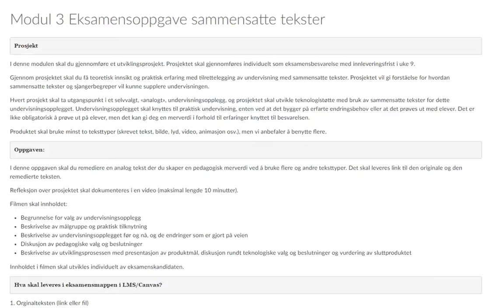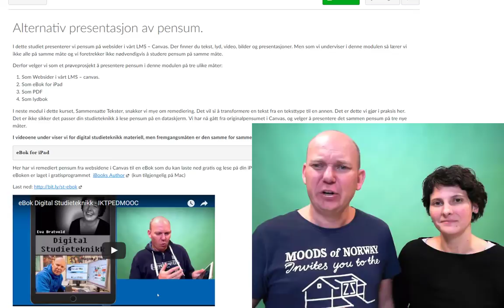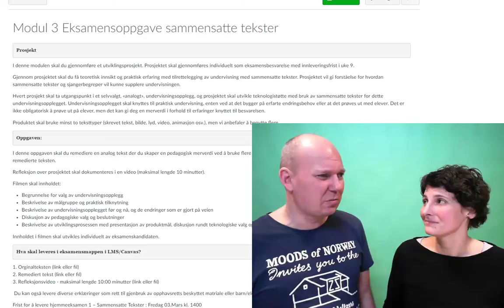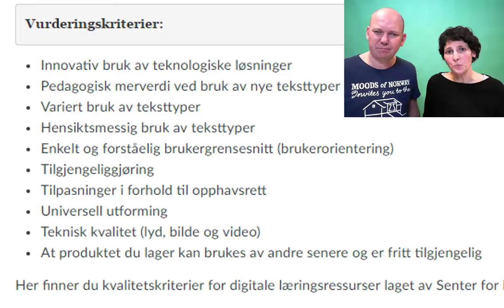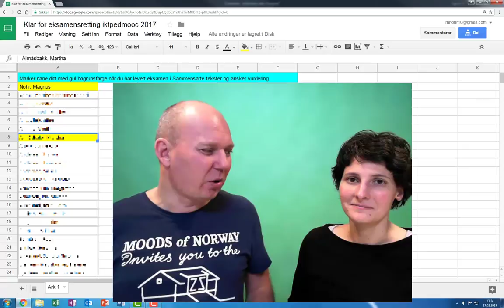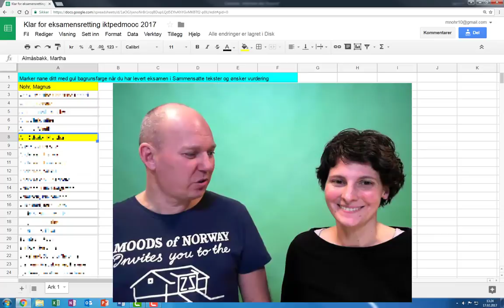Status- og oppsumeringsvideo uke 7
Status- og oppsumeringsvideo uke 7 IKTPEDMOOC 2017